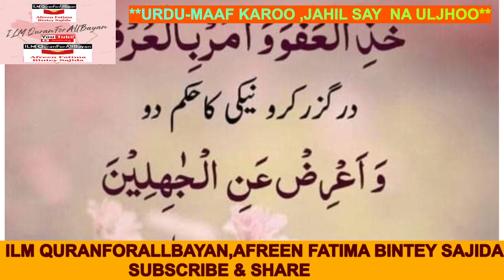URDU NEKI HUKUM DO ,DARR GUZAR KAROO,,ILM QURANFORALLBAYAN,AFREEN FATIMA BINTEY SAJIDA,1M